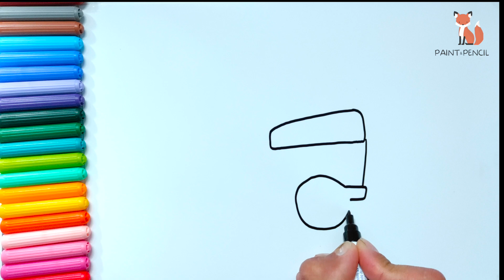how to draw a tractor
In this video, we will draw, and color a tractor.
drawing a tractor will be fun.
In this video we’ll walk you through:
- How to coloring it

Our channel is about Drawing. We cover lots of cool stuff such as drawing, coloring, and glitter.

How to draw a Teddy
How to draw a Camel
How to Draw a Turtle
How to draw a Cat